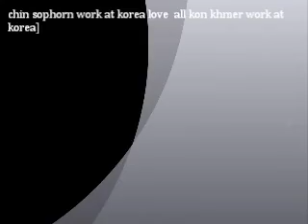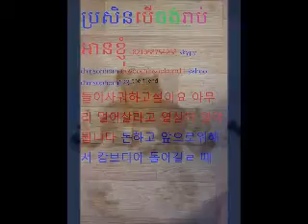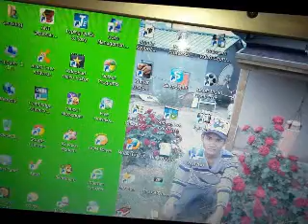My Movie of chin sophorn korea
interresting